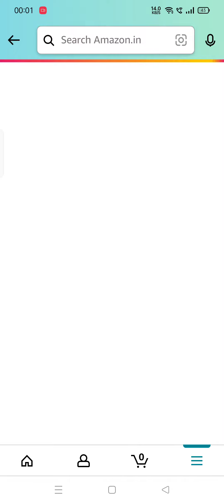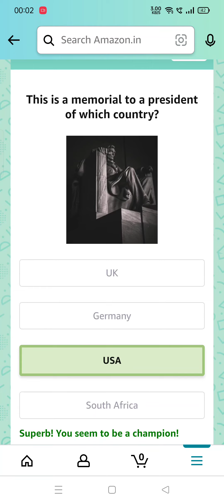An Airbnb listing went live recently to rent the orginal Illinois house featured in which popular Ch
Amazon Quiz Answers Today l Win 40000 Amazon Pay Balance l 21 January 2022

Q1: An Airbnb listing went live recently to rent the original Illinois house featured in which popular Christmas movie?

Q2: Who won his second Nitto ATP Finals in 2021?

Q3: Chaudhary Harmohan Singh Yadav, whose birth centenary was celebrated in 2021, was a political leader in which state?

Q4: This is a road in which famous city?

Q5: This is a memorial to a president of which country?

amazon quiz
amazon quiz answers Today
21 january amazon quiz
21 january amazon quiz
amazon
quiz
Gareeb Insaan